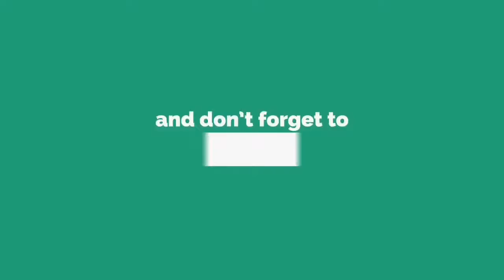Super Adventure of Jake - Jumping & 🏃 running #2 | anodised gameplay (HD)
FEATURES:
* 5 worlds: Village, Greenland, Savanna, Tropics,
Castle
* Over 90 challenging levels in the game.
* 50+ monsters, 5 dangerous bosses, 7 game
characters
* Pumping super abilities and skills
* Quests, achievements, elaborated plot, item and
boost shop
* Beautiful HD graphics and animations, easy and
customizable controls
Download our game for free and see many interesting
things inside!